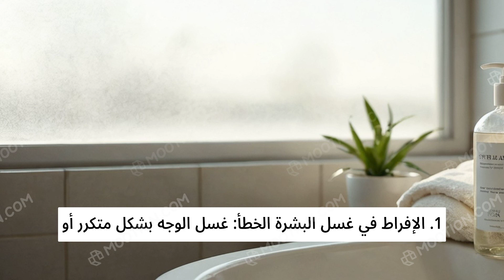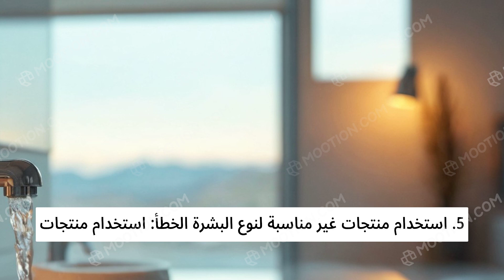أخطاء شائعة في العناية بالبشرة وكيفية تجنبها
تتناول هذه المقالة الأخطاء الشائعة التي يرتكبها الكثيرون في روتين العناية بالبشرة، مثل الإفراط في غسل الوجه وعدم إزالة المكياج، وتجاهل واقي الشمس. تقدم المقالة نصائح فعالة لتجنب هذه الأخطاء، مثل استخدام منظفات لطيفة، وضرورة الترطيب، وأهمية التعرف على نوع البشرة. تهدف النصائح إلى تحسين صحة البشرة ومظهرها العام.